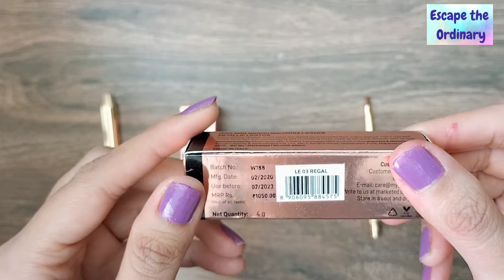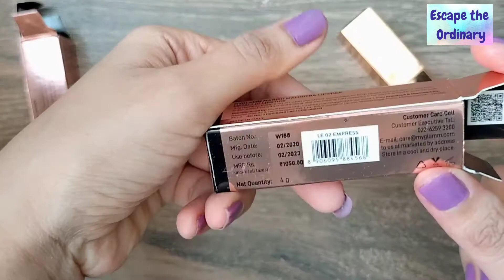Manish Malhotra Metallic Lipstick | * Honest Review *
Hi friends !

To get LIT Liquid Matte Lipstick for Rs.99 ONLY click on the link below and claim offer:

Connect to us via email-